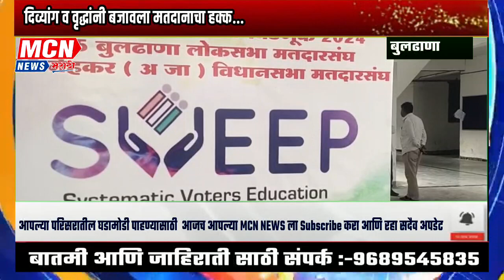दिव्यांग व वृद्धांनी बजावला मतदानाचा हक्क...